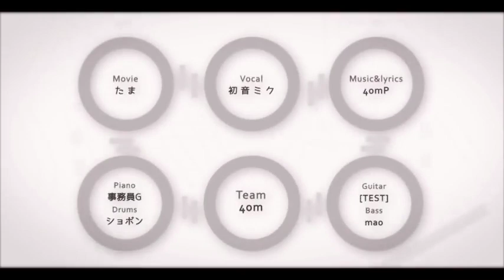【Kasane Teto AI】恋愛裁判 / Love Trial【SYNTHESIZER V COVER】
✦ Music・Lyrics: 40mP
✦ Video・Illustration: Tama
✦ Piano: Zimuin G
✦ Bass: mao
✦ Guitar: [Test]
✦ Drums: Shobon
✦ Tuning・Mix: me
✦ UST: Mea & Mimi